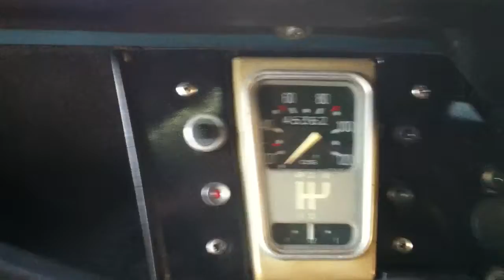RADUNI AUTO STORICHE ED EVENTI MOTORISTICI